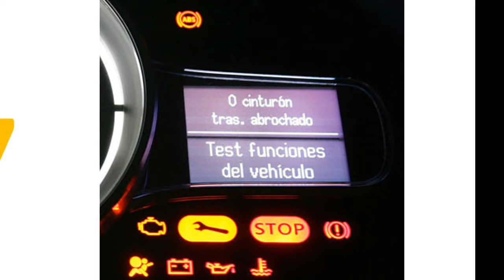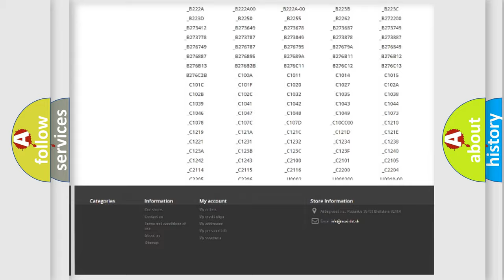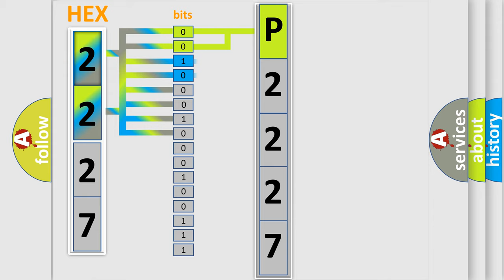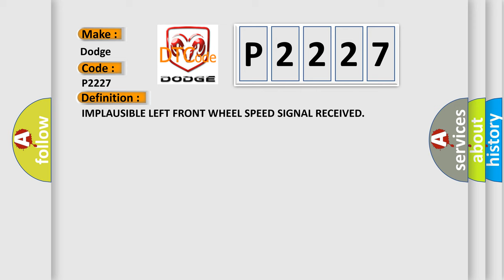DTC Dodge P2227 Short Explanation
Contents:
0:21 Basic DTC analysis according to OBD2 protocol standard.
1:48 Insight into programming
2:58 A diagnostically understandable description of the Diagnostic Trouble Code
3:05 Basic error definition

Make:
Dodge
Code:
P2227
Definition:
IMPLAUSIBLE LEFT FRONT WHEEL SPEED SIGNAL RECEIVED
Description:
Continuously with the ignition on, one valid CAN ID received at least once, and no U0002-CAN Bus Off Performance DTC present. When the TCM detects an incorrect CAN ID from the ABS control module
Cause:
BCM CAN BUS DTCS PRESENTABS CONTROL MODULE DTCS PRESENTTRANSMISSION CONTROL MODULE